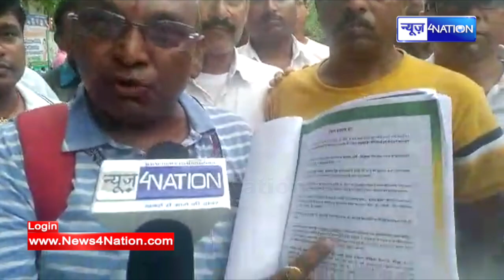Tejashwi Yadav का घर अब बन गया, बेरोजगारों का हॉट स्पॉट सुबह से लेकर रात तक यही फसाना | News4Nation